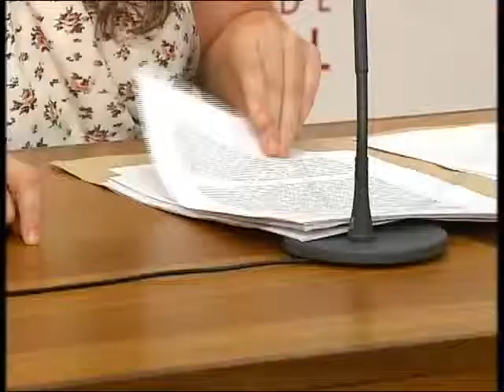AYUDA DIPUTACIÓN MUJERES MALTRATADAS